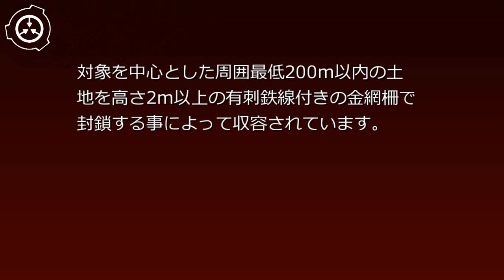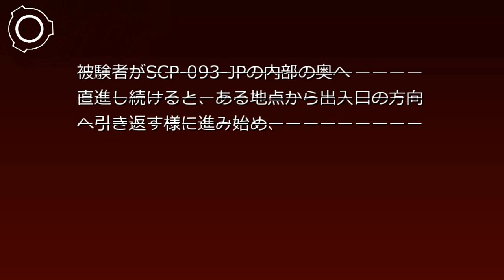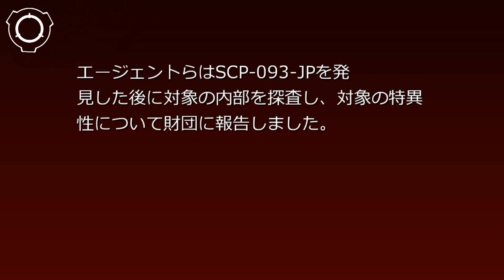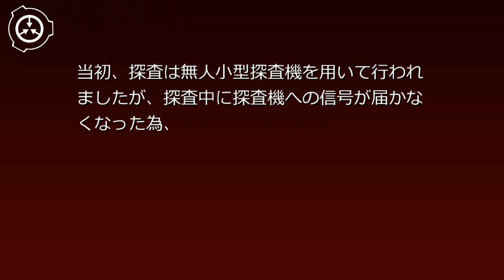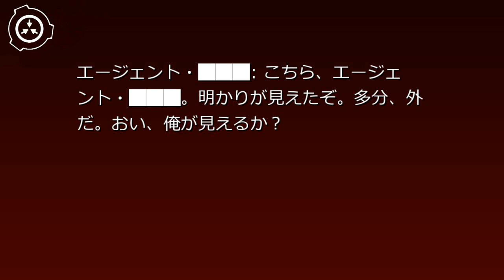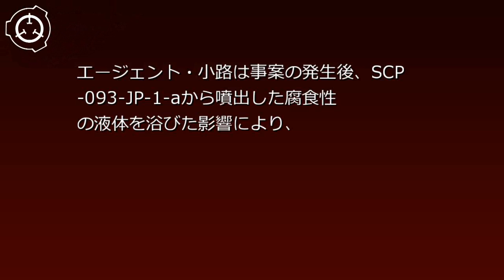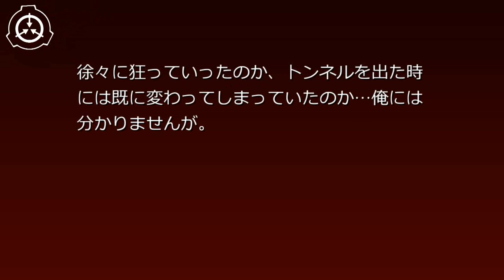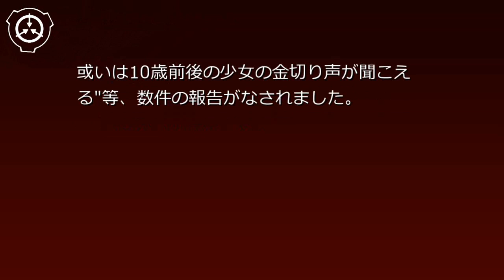SCP財団機密データ:SCP-093-JP - 生還可能な廃トンネル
説明: SCP-093-JPは、1930年に██████鉄道株式会社が███県██市に建造した旧███トンネルであり、██████線の路線区画の一部に使用されていました。しかし、1971年に発生した█████████████事故1により、1975年に路線区画は全線廃止となり、SCP-093-JPも同時に廃棄されました。また、現在までに財団が発見したSCP-093-JPの出入口は、旧████駅側のみです。反対側の旧███████駅側の出入口は本来建造された地点から完全に消失しており、建造及び解体された痕跡も残っていません。この現象がいつ、どの様に発生したのかは現在不明です。 シナリオ読込型VRoidビューワ HachiViewerPlus